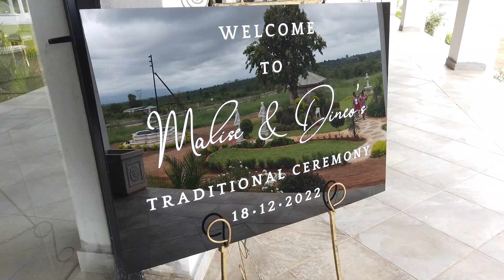TRADITIONAL CEREMONY OF MALISE & DINEO .TRAILER